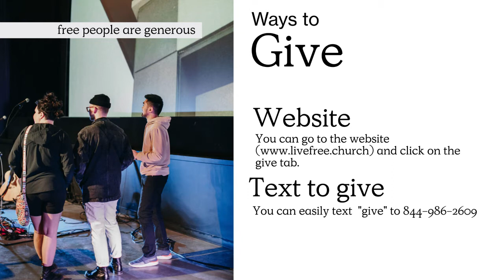The Two Kingdoms // Mark 12:1-17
Welcome to Live Free Church.